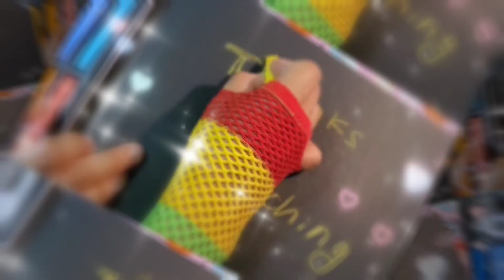Peppa pig colouring for kids | step by step painting | learn how to draw for kids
Peppa Pig colouring for kids | step by step painting | learn how to draw for kids | visual art | art therapy

Hello everyone

Let me show you how to colour Papa Pig for kids